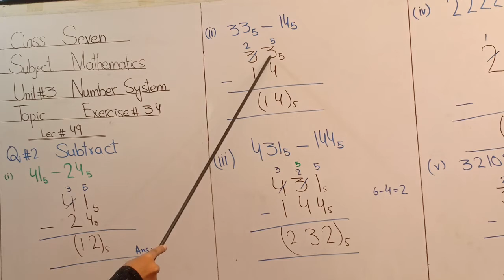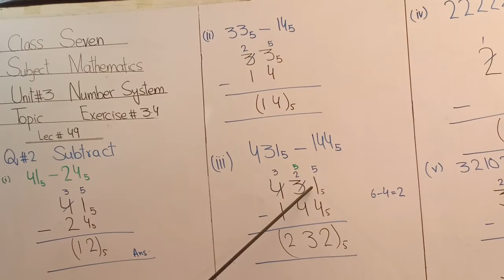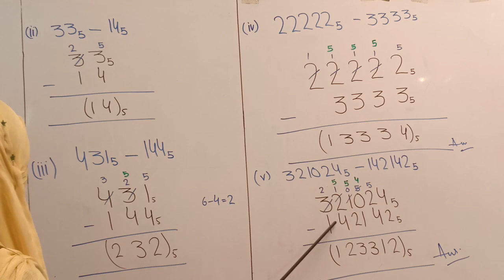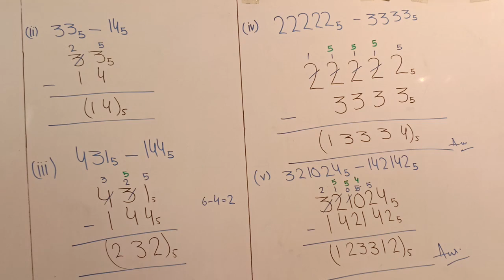NUMBER SYSTEM EX3 4 CLASS 7 MATH LEC # 49